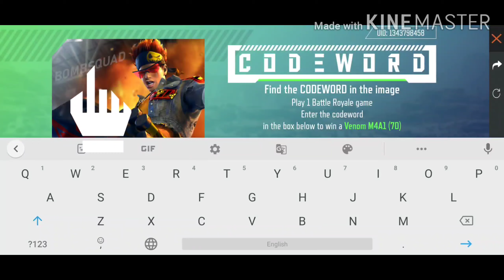How to Play Code Word Game in Freefire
Hello guys in this video we will discuss about the code word game